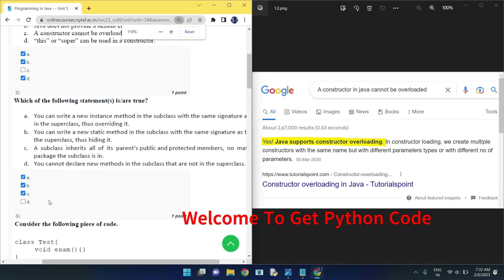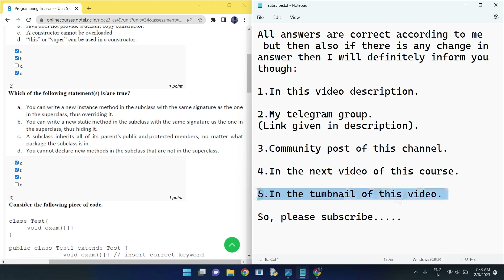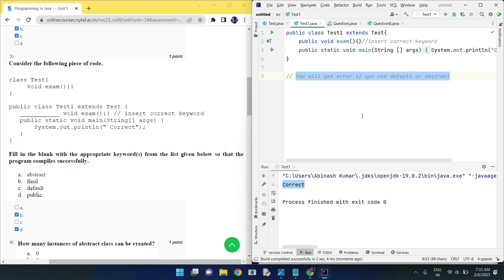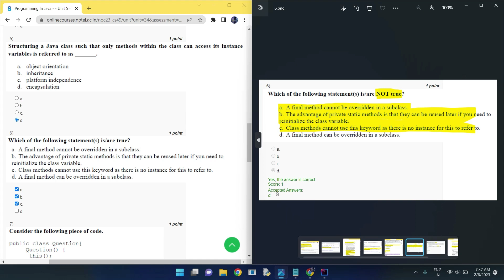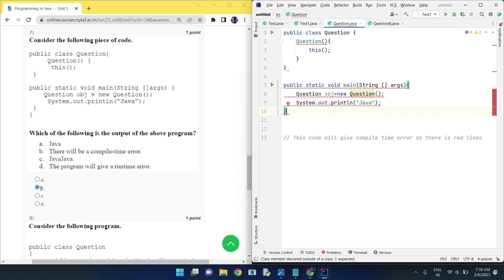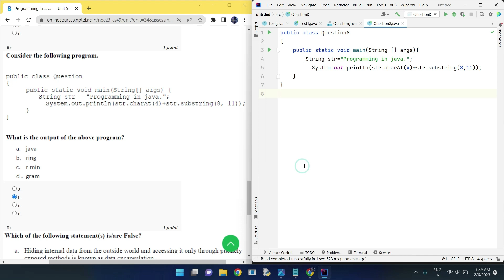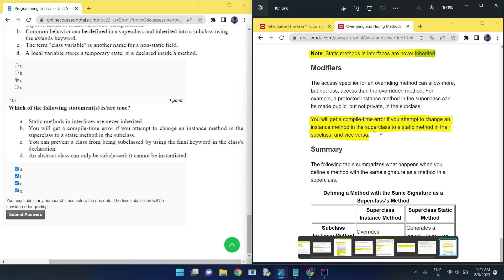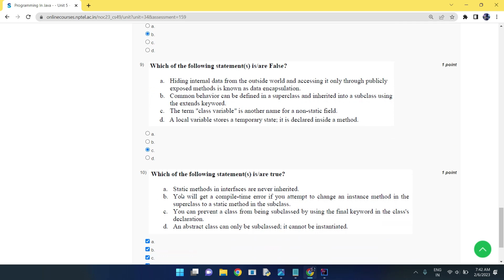NPTEL Programming in Java Week 3 Quiz answers with detailed proof of each answer